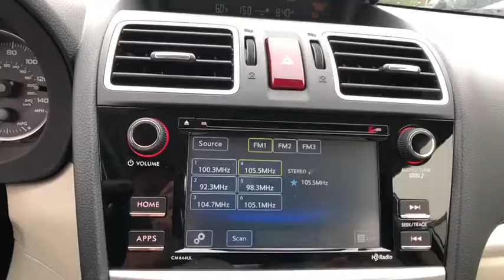2015 Subaru XV Crosstrek Carmel, Newbury, Patterson, Putnam Valley, Brewster, New York P851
Crystal White Pearl Used 2015 Subaru XV Crosstrek available in Brewster, New York at Brewster Subaru. Servicing the Carmel, Newbury, Patterson, Putnam Valley, NY area.
2015 Subaru XV Crosstrek 2.0i Premium - Stock#: P851 - VIN#: JF2GPACC5F8311747

Brewster Subaru
1021 Route 22

CARFAX One-Owner. Certified. Crystal White Pearl 2015 Subaru XV Crosstrek 2.0i Premium AWD Lineartronic CVT 2.0L 16V DOHC * AWD, * ALLOY WHEEELS, * SUBARU FACTORY CERTIFIED, 1-OWNER./br/brRecent Arrival! Odometer is 2339 miles below market average! 34/26 Highway/City MPG/br/brSubaru Certified Pre-Owned Details:/br/br  * Warranty Deductible: $0/br  * 152 Point Inspection/br  * Vehicle History/br  * Powertrain Limited Warranty: 84 Month/100,000 Mile (whichever comes first) from original in-service date/br  * Roadside Assistance/br  * Transferable Warranty/br/brAwards:/br  * 2015 IIHS Top Safety Pick+   * 2015 KBB.com 5-Year Cost to Own Awards   * 2015 KBB.com Brand Image Awards   * 2015 KBB.com Best Resale Value Awards/br/br/brReviews:/br/br  * Standard all-wheel drive; relatively strong off-road capabilities; spacious seating; good fuel economy; generous standard features. Source: Edmunds/br  * The Subaru XV Crosstrek is an exhilarating alternative to the compact SUVs you are used to seeing. It features a dynamic and aggressive design, with aerodynamic lines, prominent over-fenders, gorgeous wheels, and hawk-eye headlights. Uneven terrain is a breeze with the Crosstrek since it has 8.7 inches of ground clearance complimented by rugged plastic cladding on the lower body panels. Plus, its maximum cargo volume of 51.9 cubic feet gives you plenty of space for your gear. It is offered with a 2.0L SUBARU BOXER engine with 148 horsepower and 145 lb-ft of torque. The XV Crosstrek comes standard with a 5-Speed manual transmission. However, as an option you can get it with the Lineartronic Continuously Variable Transmission, which is the standard on the Limited. The Lineartronic CVT for an EPA estimated 26 MPG City and 34 MPG hwy, and it has a manual mode where you can use the paddle shifters for exciting precision driving. A Hybrid trim is available which adds an electric motor for total horsepower of 160 and 34/30 cty/hwy MPG. All trim